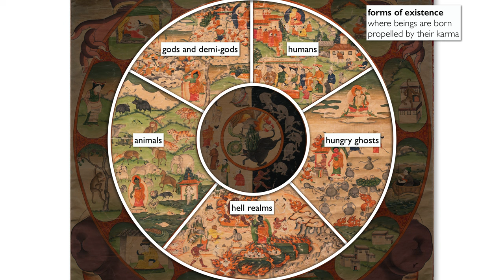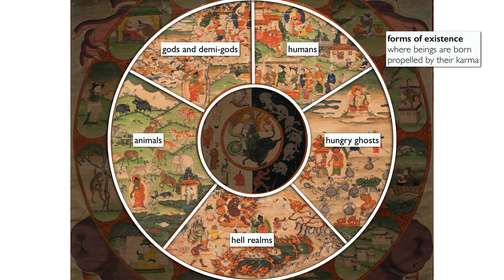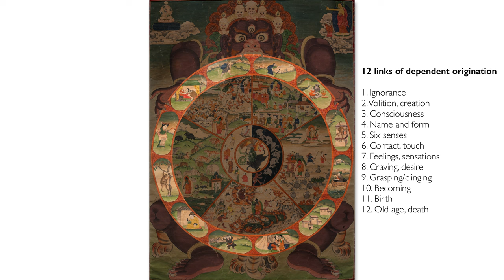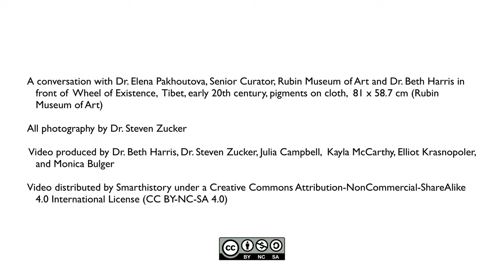Wheel of Existence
Wheel of Existence, Tibet, early 20th century, pigments on cloth,  81 x 58.7 cm (Rubin Museum of Art). A conversation with Dr. Elena Pakhoutova, Senior Curator, Rubin Museum of Art and Dr. Beth Harris.

Rubin Museum senior curator Dr. Elena Pakhoutova and Smarthistory’s Dr. Beth Harris reflect on a
thangka painting of the Wheel of Life, also known as the Wheel of Existence. The painting depicts the cyclical nature of life, death, and rebirth (samsara) in various forms, which are in the grip of the Lord of Death, Yama.

The Rubin Museum of Art has teamed up with Smarthistory to bring you an ‘up-close’ look at select objects from the Rubin’s preeminent collection of Himalayan art. Featuring conversations with senior curators and close-looking at art, this video series is an accessible introduction to the art and material culture of the Tibetan, Himalayan, and Inner Asian regions. Learn about the living traditions and art-making practices of the Himalayas from the past to today.

Learn more about the Wheel of Life on Project Himalayan Art, a resource from the Rubin for learning about Himalayan, Tibetan, and Inner Asian art and cultures:
existence/

About the Rubin Museum:
The Rubin is a global museum dedicated to sharing Himalayan art through a dynamic digital platform, participatory experiences, exhibitions, and partnerships. Inspired and informed by Himalayan art, the Rubin invites people to contemplate the human experience and deepen connections with the world around them in order to expand awareness, enhance well-being, and cultivate compassion.

Image: Wheel of Existence; Tibet; early 20th century; pigments on cloth; Rubin Museum of Art;
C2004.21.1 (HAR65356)